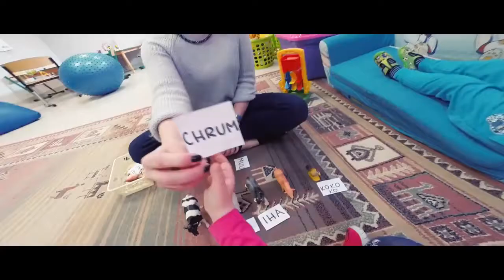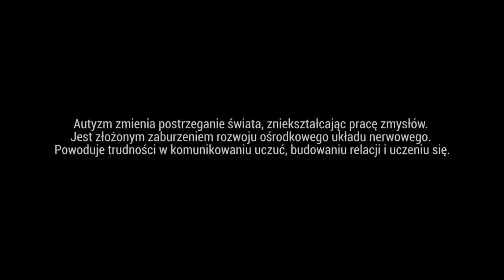Як бачить світ дитина з аутизмом.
Над відео працювали:
Adriana Lisowska, Ewelina Durlej, Maciej Lawniczak, Malgosia Mazur, Natalia Prus
Переклад - Тиміш Гронський, Марія Черняк.
Дякуємо за волонтерську допомогу Польському культурно-освітньому товариству "Родина", Бровари, Київська область

Узнать больше о социальном предприятии ДивоГра и книгах с пиктограммами для развития речи и навыков коммуникации, в том числе у детей с диагнозом аутизма